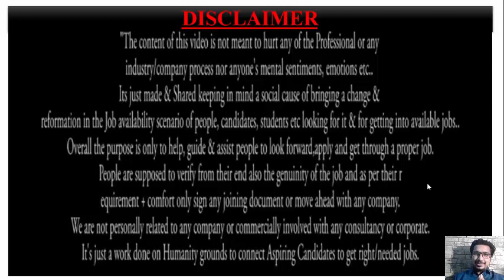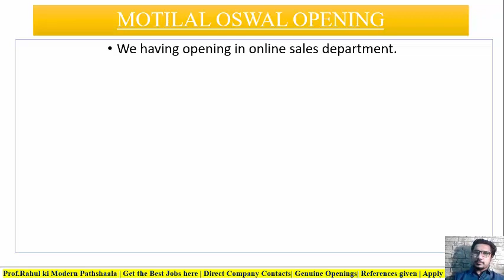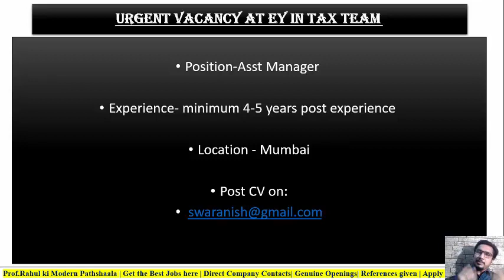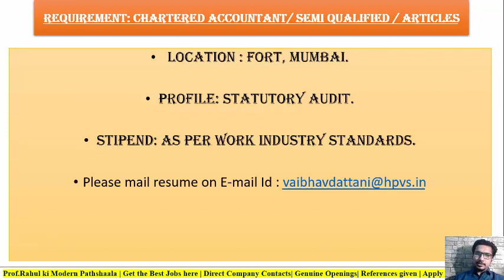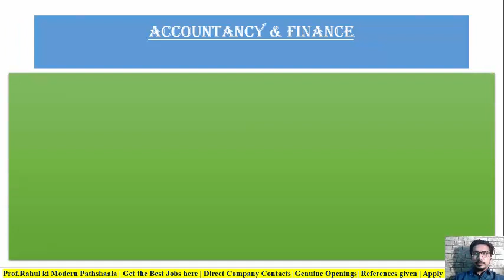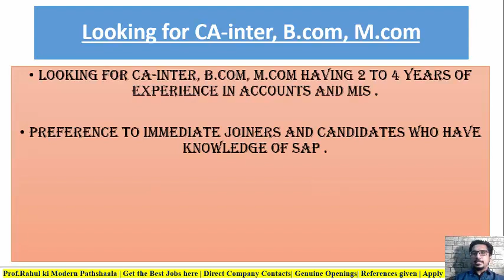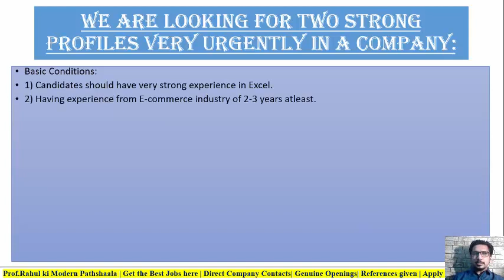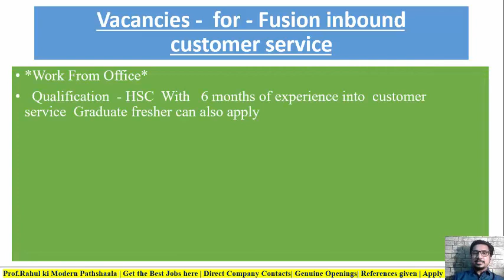Current Jobs | Teacher's day Special | Fresh new Openings | At Prof.Rahul ki Modern Pathshaala#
Hello Dear People,
¥"Welcome to Prof. Rahul ki mordern pathshaala with another fresh boost"¥

"DO APPLY DIRECTLY INTO THE COMPANIES through their direct contacts.

800Vacancies :- Here we are sharing the VARIOUS JOB OPENINGS & OPPORTUNITIES in diversified fields/profiles Completely free of cost.

👉NOTE:- "YOUR ELIGIBILITY WILL ONLY GET YOU A REPLY ON EMAIL/CALL OR GET YOU A CALL FOR JOB INTERVIEW OR FINAL SELECTION".

30ReputedCompanies after 12th, Graduation,Post Graduation, Arts,science,commerce,Banking,Creative, Information technology, Pharma etc.

EMAIL YOUR RESUME/BIO-DATA DIRECTLY to the company Email I'd as shared in the video,one by one.,and NOT TO ME.

Around "800+" Genuine & CURRENT JOB OPENINGS, for everyone from different industries, Profiles & Qualifications shared.

"The Job opportunities are in the following profiles"

"It's simply a social cause by a qualified professor of Mumbai & his Team".

30companies only at Prof.Rahul Mukherjee ki Modern Pathshaala.

Job Vacancies
Prof.Rahul Mukherjee ki Modern Pathshaala.

JOB SEARCH ENDS HERE!! QUIZ & COURSE PROGRAMME AT BUYCANO. Quiz and Mock Tests have more than 30k Questions on Gk, English, NISM - MF , IRDA - Insurance , B Com, BAFF, BMS , BBI and other competitive exams for FREE.. Download the app using this link:-